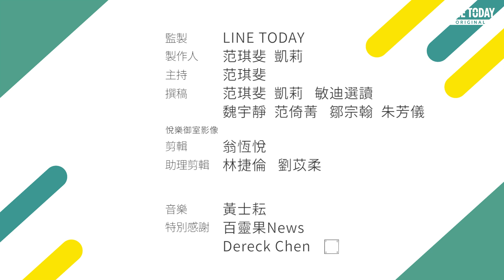川普選舉法律戰開打 要求四州停止或重新計票 對贏得大選有幫助嗎【TODAY 看世界】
※ 影片 04:04 應為「Decision Desk HQ 引述的州政府數據打錯字，當局20分鐘後已修正錯誤。」

美國總統大選 陷入拉鋸戰，剛開盤時領先的 川普，一覺醒來發現威斯康辛州（威州）和密西根州都翻盤，被 拜登 抱走，目前拜登只差6票，就能拿到入主白宮的270張選舉人票門檻。

川普陣營4號下午馬上提出要威斯康辛州重新計票，再對賓州、喬治亞州及密西根州提出選舉訴訟，但這麼做真的能翻轉選情嗎？

★ 參考資料 ★

威斯康辛州（威州）選舉委員會登記選民資料

台灣事實查核中心》賓州弄丟30萬選票停止計票？

《TODAY 看世界》每日精選國際話題，帶你秒懂世界大事！